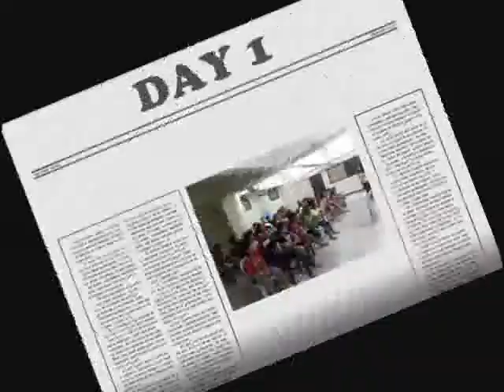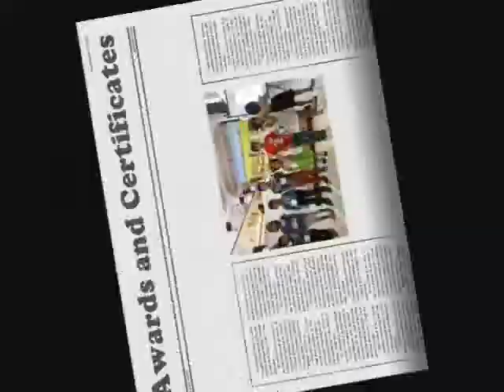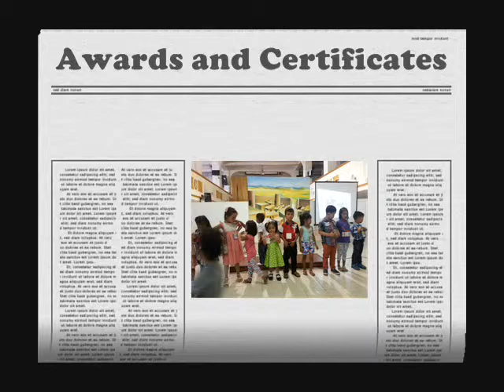Vacation Bible School 2015 (Green Area)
A highlights of three days vacation bible school (VBS 2015) facilitate by the Green Area ministers, teachers, elders, youth and adult of PMCC (4W) in the locale church of Marikina City.